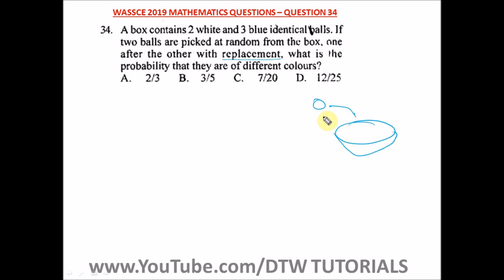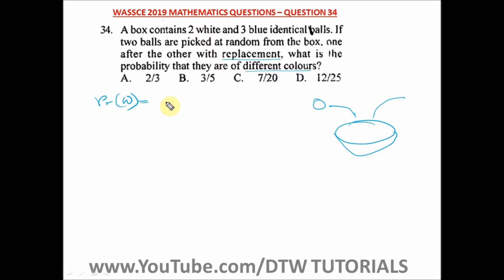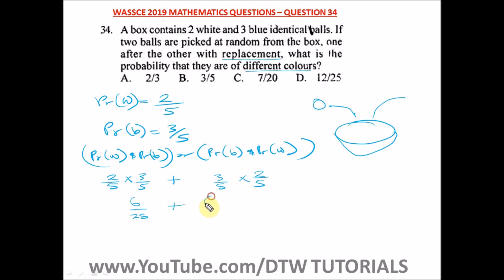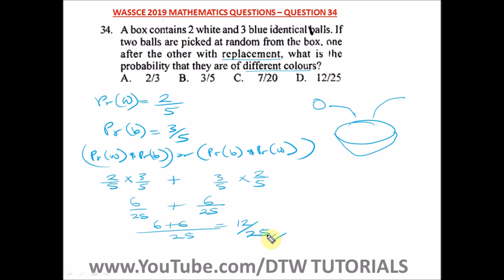Probability with Replacement (Solved WAEC Past Question 2019 - Qst 34)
DTW TUTORIALS.